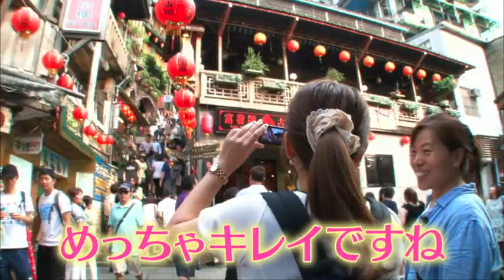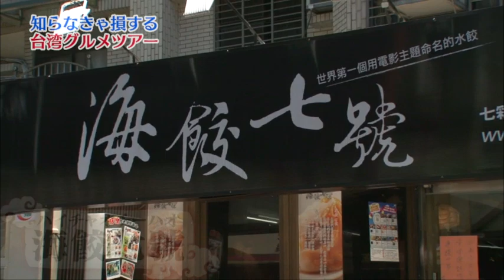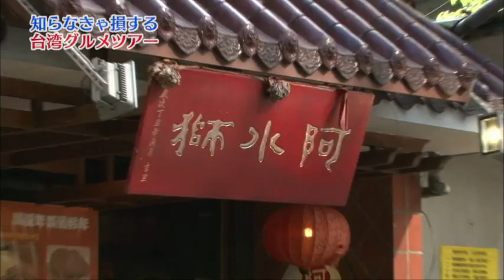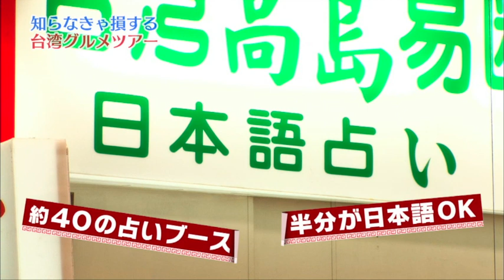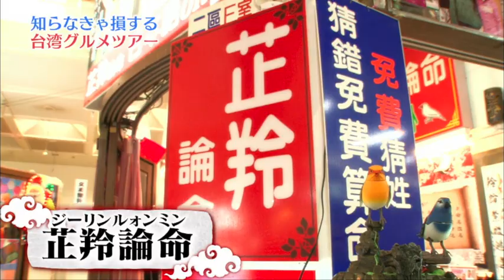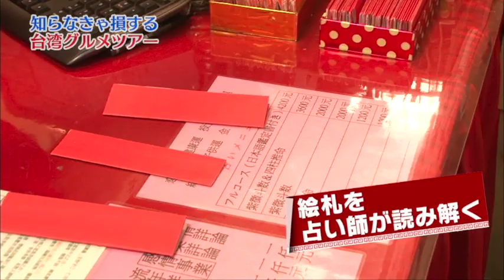知らなきゃ損する 台湾グルメツアー Vol.1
《２０１５年海外研修作品》

大注目の観光都市・台湾の絶品グルメを紹介する番組。
台湾を知り尽くしたコーディネーターが、ガイドブックには載っていない名店や人気店をご案内。
知らなきゃ損する絶品グルメの数々に、今すぐ台湾に行きたくなる事間違いなし！

女子に嬉しいコラーゲンたっぷりの絶品豚足料理が登場！
ここでしか食べられない秘伝の豚足には驚きの秘密があった！
さらに、見た事も無い驚きの小籠包、甘くとろける大人気マンゴースイーツが登場！必見です！